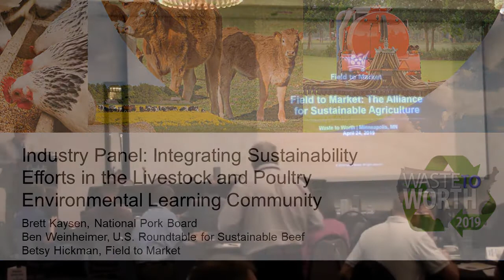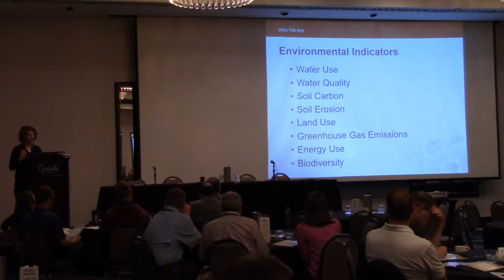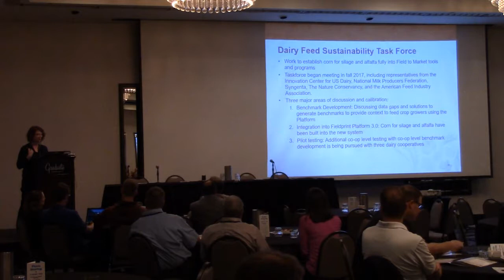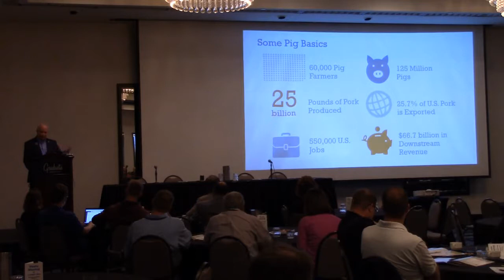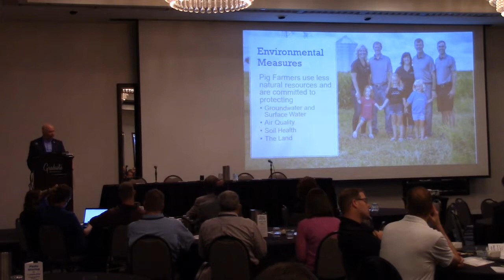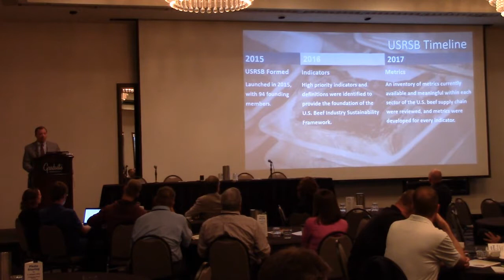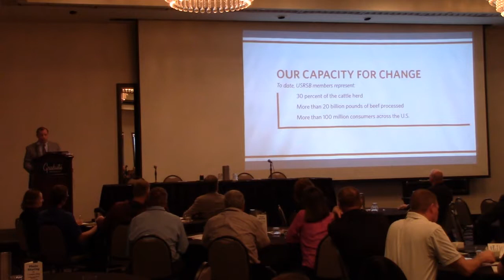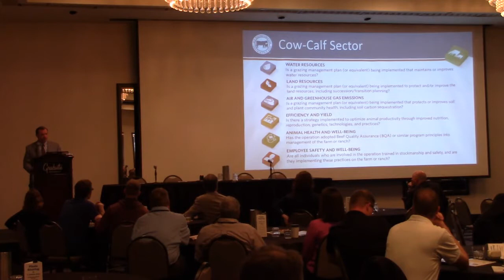Integrating Sustainability Efforts in the Livestock and Crop Industries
At the opening session of the 2019 Waste to Worth Conference, an industry panel discussed the integration of sustainability efforts in their respective livestock and crop industries. Panelists included: Brett Kaysen, National Pork Board; Ben Weinheimer, US Roundtable for Sustainable Beef; Betsy Hickman, Field to Market.

Proceedings for the 2019 Waste to Worth conference can be found